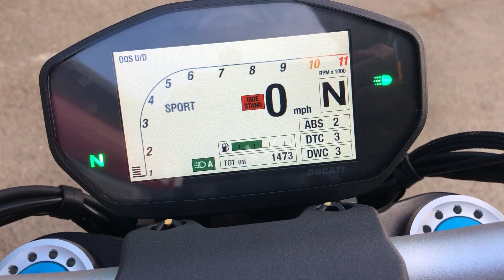Ducati Monster 1200s 2017 1500 miles - Ducati Cambridge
Ducati Cambridge are incredibly lucky to offer this amazing example of the latest Ducati Monster 1200s

The new Monster 1200 fully embodies those values that have seen bikers’ hearts race for over 20 years. A sports icon that is totally renewed while staying faithful to the values that have made it unique: even more beautiful, even more technological, still unmistakeably Monster.
The new Monster 1200 has been redesigned to make it more compact, slimmer and with sportier proportions. The lines and the volumes unmistakably recall the legendary Monster, reinterpreting it in a contemporary way. Moreover, the new Monster 1200 sees the return of the tank hook that was included on the first Monster designed by Miguel Galluzzi.

Further information of this bike is available on our website;

Give us a shout for further information and to arrange viewing and a test ride

Ducati Cambridge
59/61 High Street, Harston,
Cambridge, CB22 7PZ
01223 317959